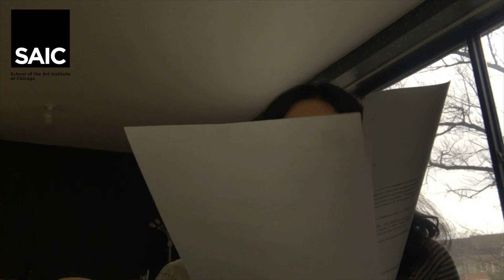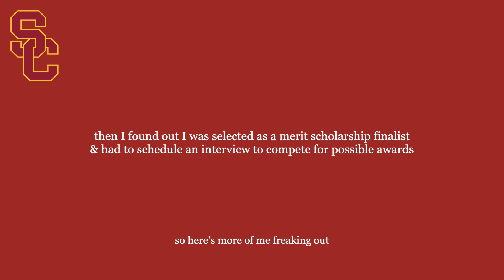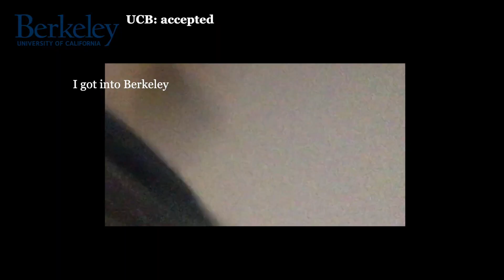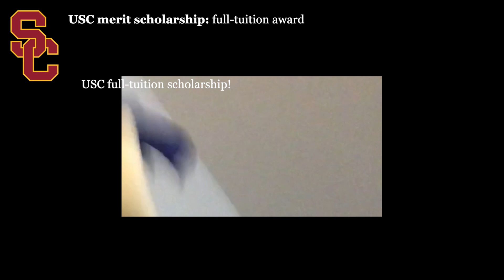College Decision Reactions 2021 (ivies, art schools, UCs, USC, CMU, NYU, Northwestern & more)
college app/decision season came & went like a storm and i'm so glad we made it through.
best of luck to everyone—may this season of your life bring you to all the places where you can do the most good.

my indecisive ass applied to 14 colleges:
0:00 intro
0:15 School of the Art Institute of Chicago
0:35 SAIC merit scholarship
0:17 University of Maryland
1:33 University of Southern California
3:00 UC Irvine
3:41 Rhode Island School of Design
5:30 UC Santa Barbara
6:08 UCLA
7:21 UC Berkeley
8:15 Northwestern
9:06 Carnegie Mellon University
9:46 The Cooper Union
10:35 New York University,
11:03 USC merit scholarship
11:40 Yale
12:11 Columbia